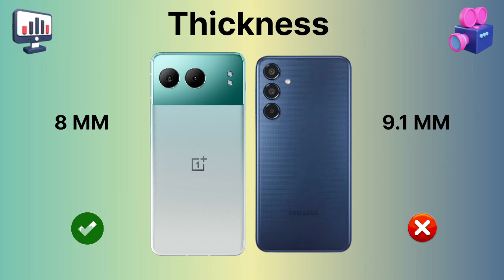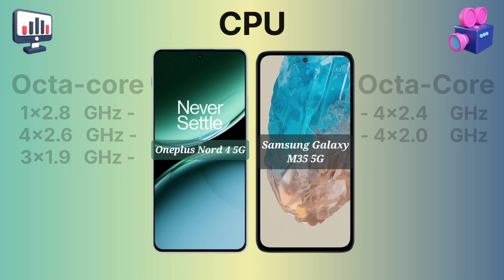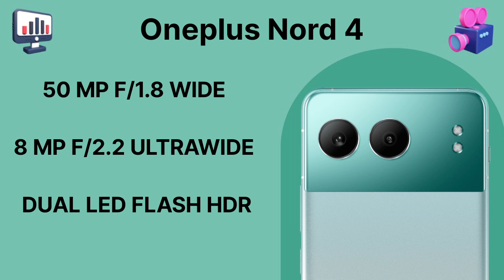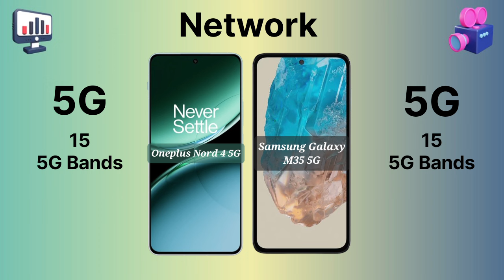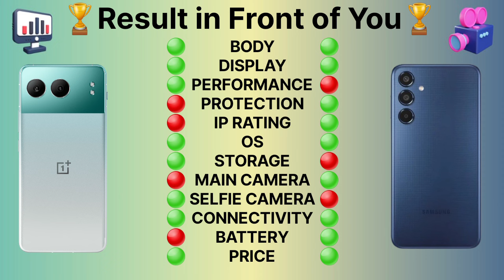✨️OnePlus Nord 4 5G vs Samsung Galaxy M35 5G: Which 5G Device Excels?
📱 Welcome to our thorough comparison of the Samsung Galaxy M35 5G and the OnePlus Nord 4 5G, two powerful 5G smartphones! To assist you in selecting the ideal gadget for your requirements, we will carefully examine each one's functionality, build, camera quality, battery life, and other factors in this video.

🔍 Come along as we examine every facet of these phones, from their svelte silhouettes and vivid screens to their potent processors and sophisticated camera configurations. Whether you're debating between the adaptable Samsung Galaxy M35 5G and the feature-rich OnePlus Nord 4 5G, this video will give you all the information you need to make an informed choice.

📊 To give you a thorough grasp of these smartphones' performance, we'll do side-by-side comparisons, benchmark tests, and real-world usage scenarios. This thorough study will assist you in choosing the phone that best fits your needs and way of life, whether you're a tech fanatic or simply searching for your next upgrade.

🎥 This comprehensive guide will help you decide between the Samsung Galaxy M35 5G and the OnePlus Nord 4 5G. Don't miss it. Press the play button to find out which 5G phone is best for you!

💬 Which device do you think wins out and why? Your opinions are really helpful in assisting others in selecting the best phone!

Samsung m35 release date
Samsung m35 specs
galaxy m35 5g price in india
galaxy m35 5g specifications
samsung m35